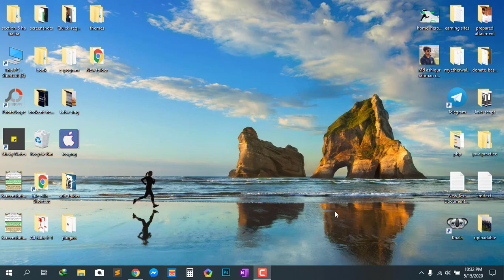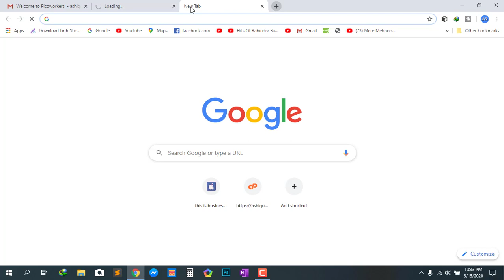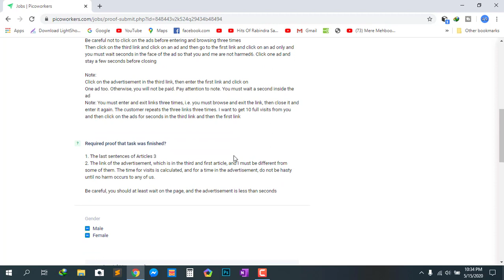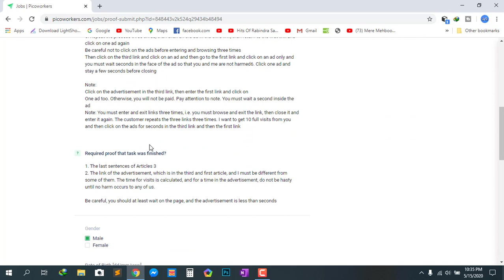How to create picoworkers account , earn 5$-6$ daily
you can learn  how to create  picoworkers account and earn fast from this video and earn earn 5$-6$ daily.
picoworkers sign up is very easy. this is a picoworkers bangla tuitorial it will very much helpfull for all bangla language peopl

in this video i am showing how to create a picowokers account carefully.